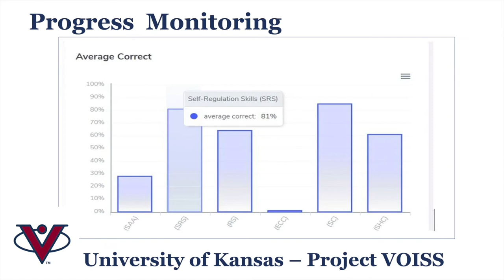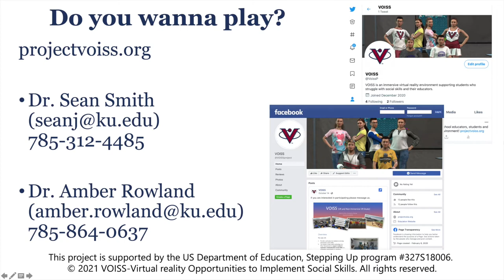EDGamesExpo23: Project VOISS by University of Kansas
In VOISS, middle school students learn and practice social skills in an immersive virtual reality environment. Developed by the University of Kansas through a 2019 Stepping Up/OSEP award, you can download the apps (Parts 1 and 2) at the Apple or Google Play stores. or email